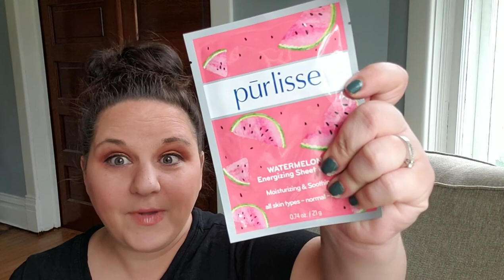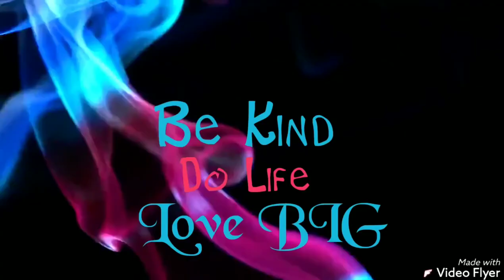Birchbox Box First Impression August Subscription